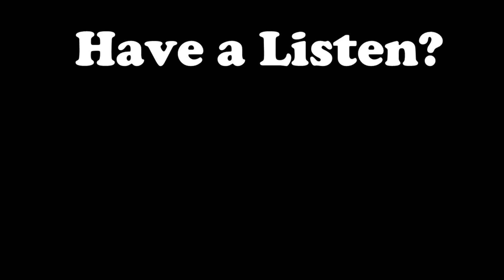Will The Doctor's Companions Turn on Her? - Doctor Who: 'Orphan 55'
Did 'Orphan 55' actually set up something big coming between The Doctor and her companions?

You can follow (the the THIRD year!) of my positivity project 'Every Day Something Good'

Stalk me.